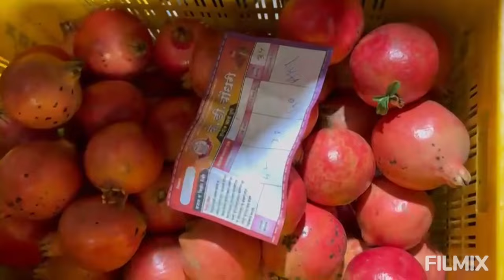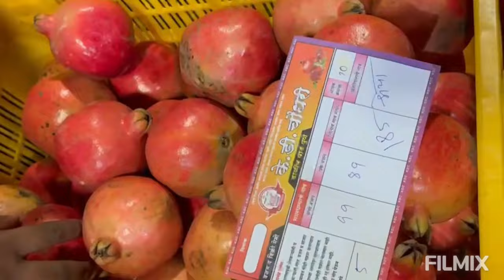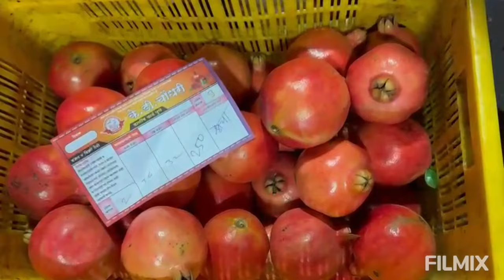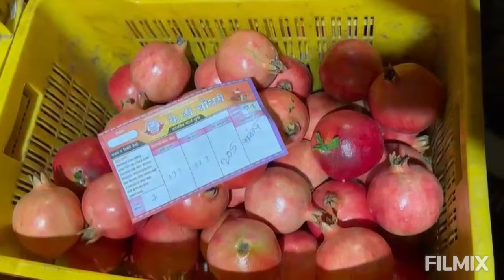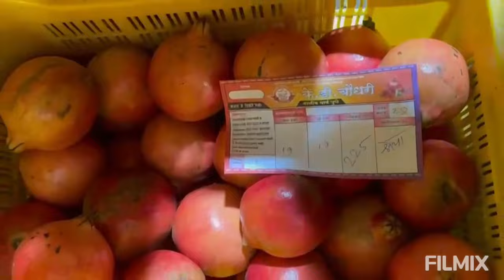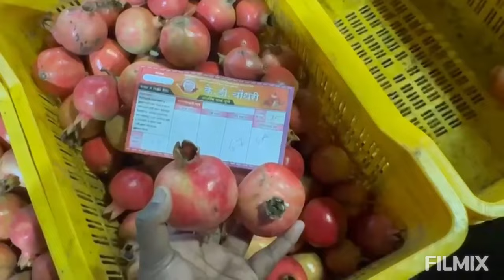( पुणे ) K D Choudhari Dalimb Yard Pune - दिनांक ०९/०८/२०२४ वार शुक्रवार रोजीचा डाळिंब मालाचा लिलाव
के. डी. चौधरी डाळिंब यार्ड मध्ये डाळिंब मालाचा लाईव्ह लिलाव व्हिडीओ, डाळिंब माल विक्री साठी कसा आणावा या बद्दल दिलेली सविस्तर माहिती, डाळिंब बाजार भाव या विषयावर शेतकऱ्यांशी संवाद करताना श्री तानाजी दगडू चौधरी हे आडतदार असून डाळींब बाजार भाव कधी वाढतील कधी कमी होतील, कधी डाळिंब माल तोडला पाहिजे व कधी थांबले पाहिजे या विषयावर दररोज डाळिंब उत्पादक शेतकऱ्यांशी संवाद करतात. शेतकऱ्यांनी अवश्य पाहावे.